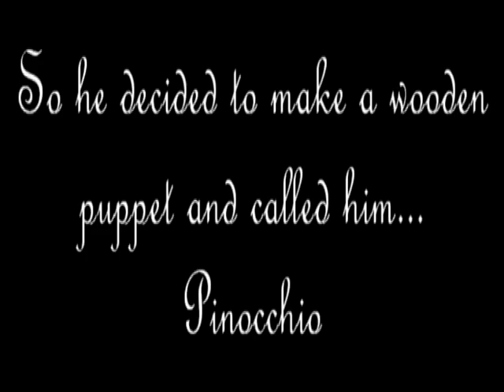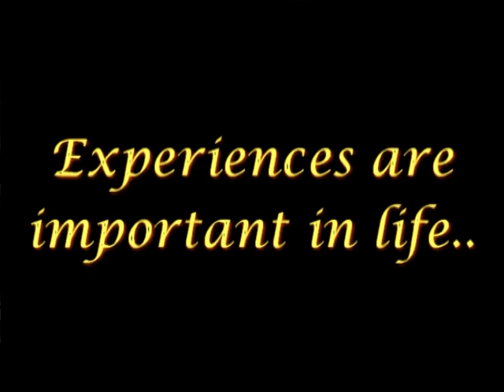Pinocchio - Italian fairy tale trailer